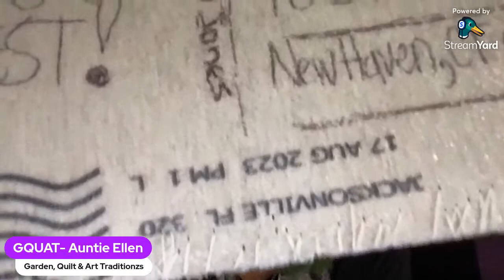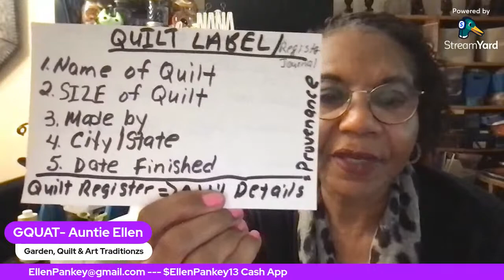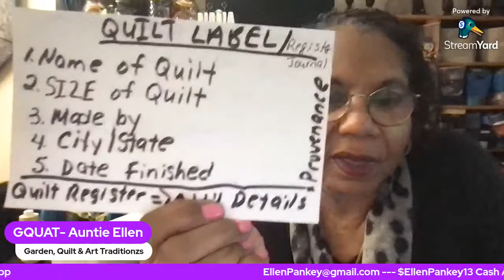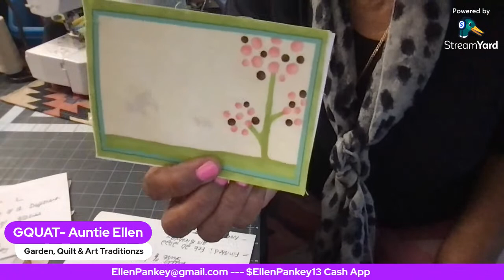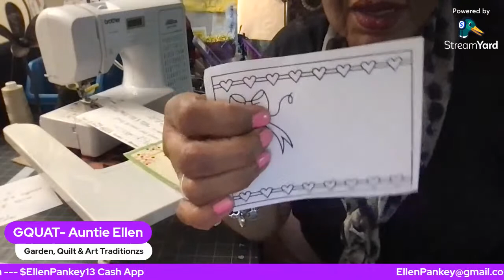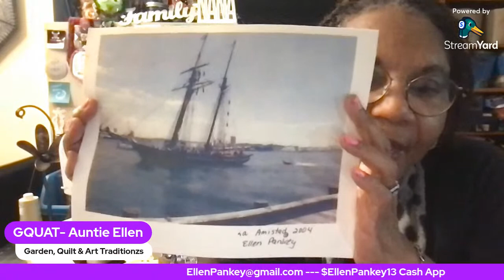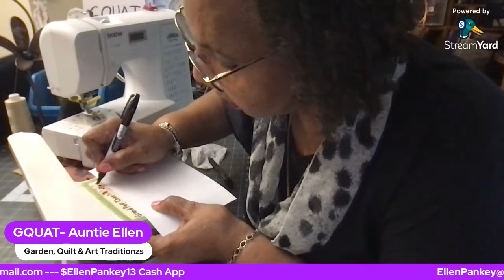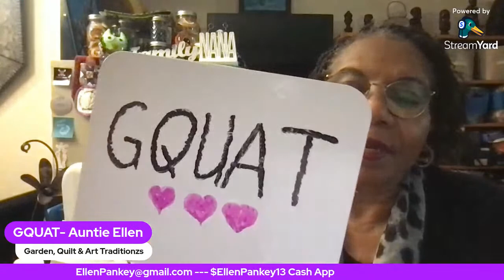HOW TO MAKE A QUILT LABEL & WHY | CREATE & CHAT 8/31/2023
LIVE: HOW TO DOCUMENT YOUR QUILT AND PRESERVE IT'S HISTORY.

Garden,Quilt & Art Traditionzs GQUAT is a Variety Channel that also shows Traditional Scratch Cooking, Preserving, Fine Arts & Heritage Crafts +DIY. DO WHAT YOU LOVE, LOVE WHAT YOU DO